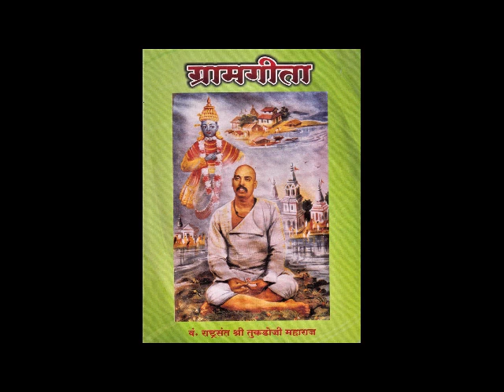Gramgita- Rashtrasant Tukdoji Maharaj